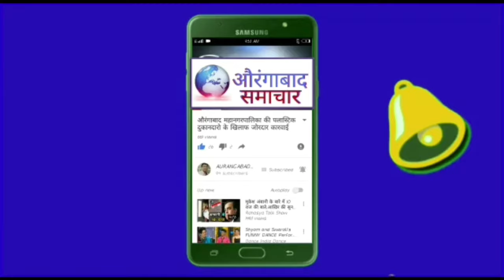काँग्रेस प्रदेशाध्यक्ष Nana Patole की औरंगाबाद Press Conference